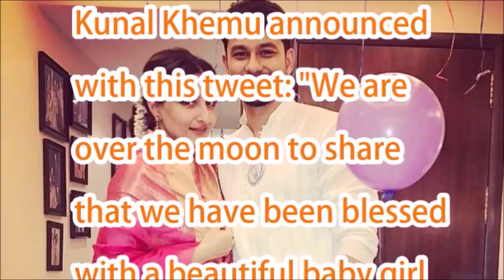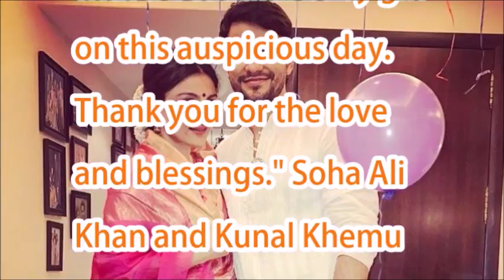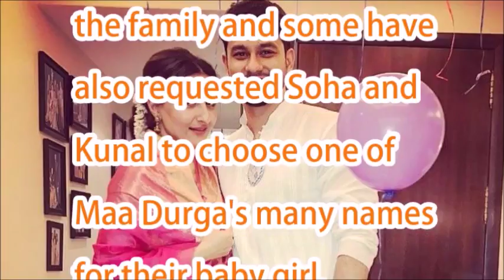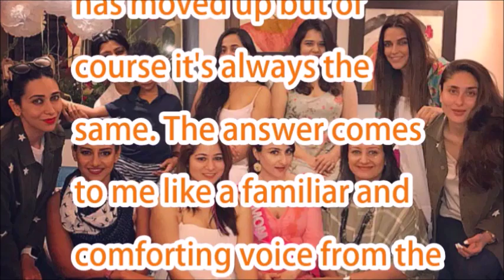Soha Ali Khan And Kunal Khemu Welcome Baby Girl On Mahanavami